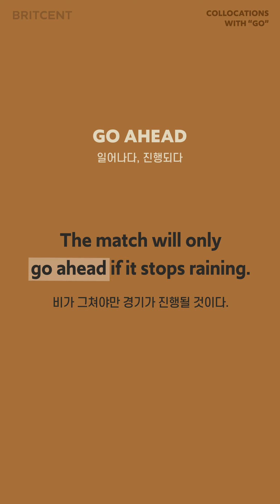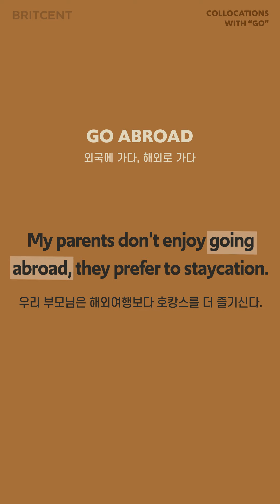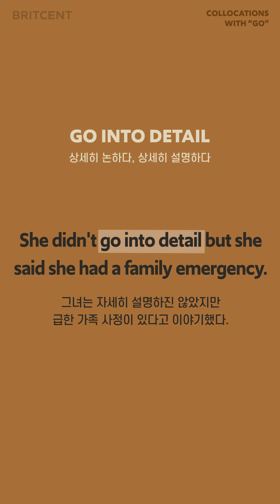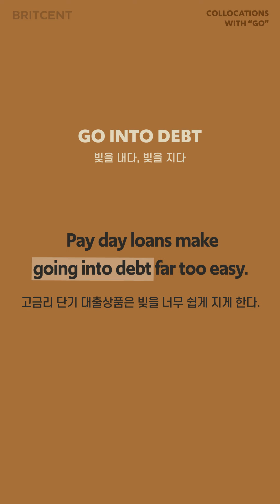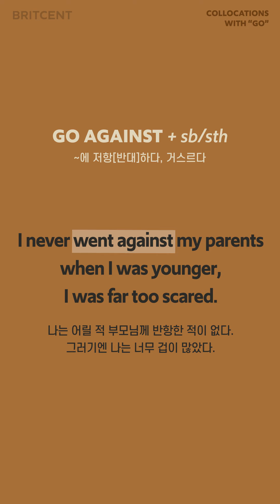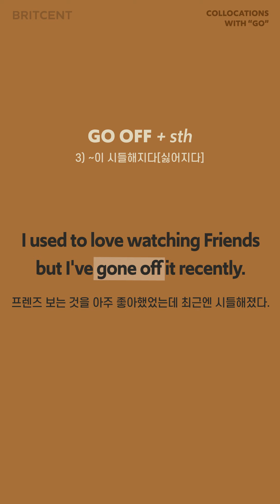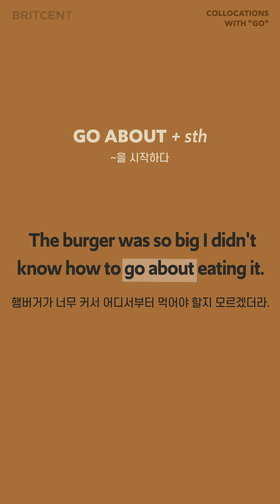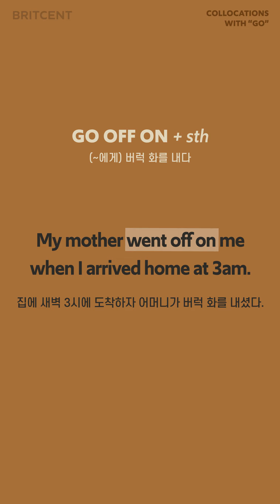tv 출연하다, 선택하다, 검토하다 전부 go로 표현 가능? | go 콜로케이션 25문장!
알리슨 선생님의 따뜻한 목소리로 익히는 콜로케이션 시리즈.
이번엔 go가 들어간 표현들로 모아왔답니다.
꼭꼭 입으로 따라 말해보는 것 잊지마세요 :))